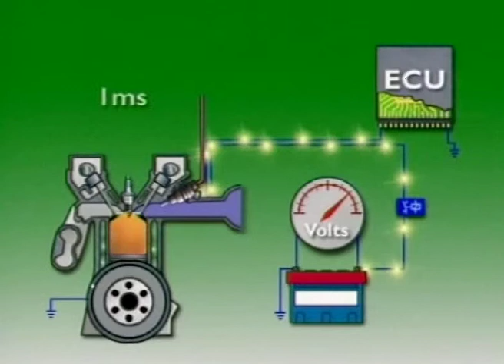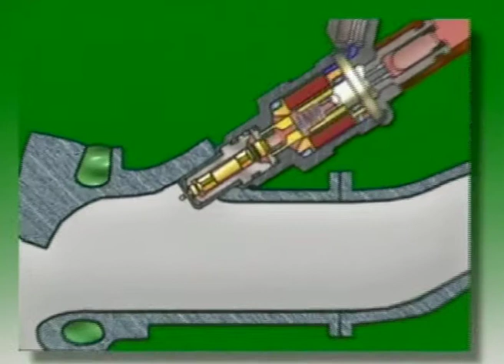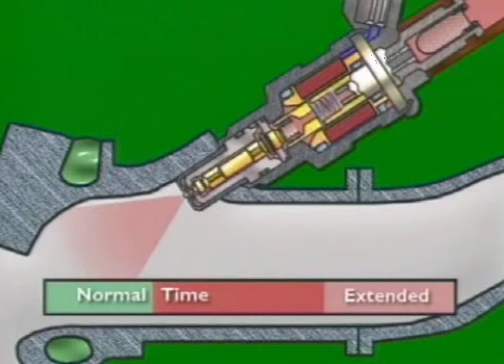SAM VID Injeccio simultania cat